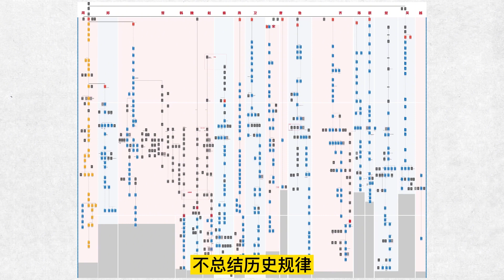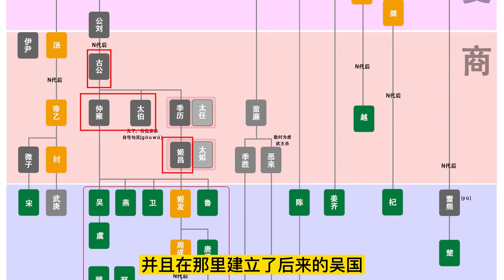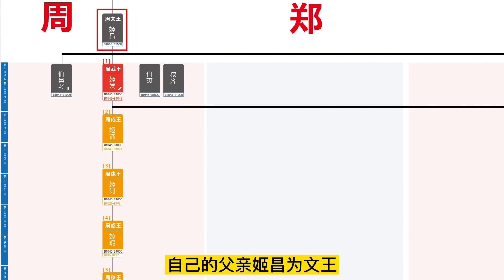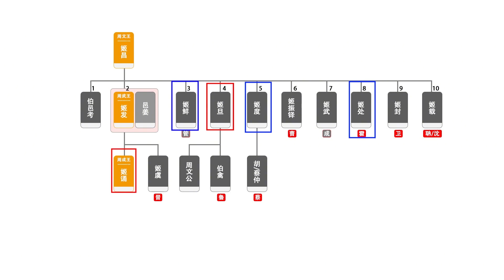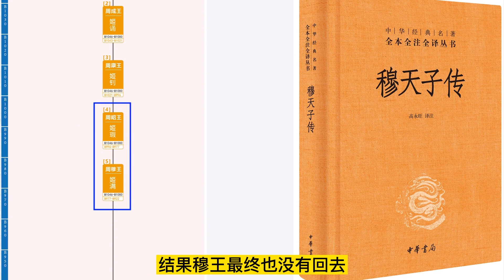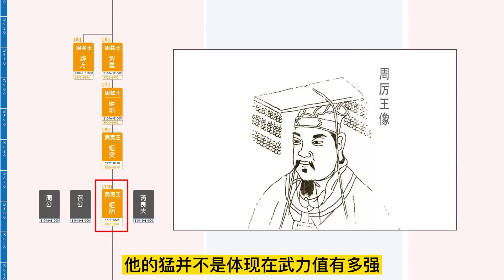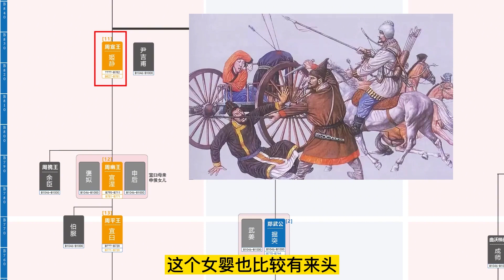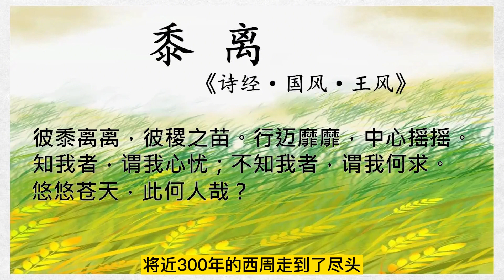西周兴亡 《图说：春秋战国01》【时间简史】